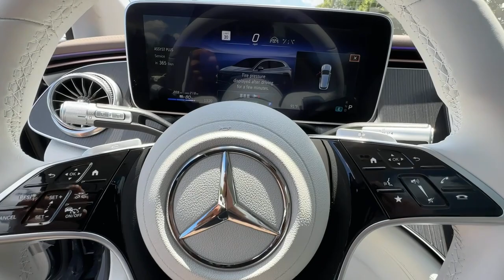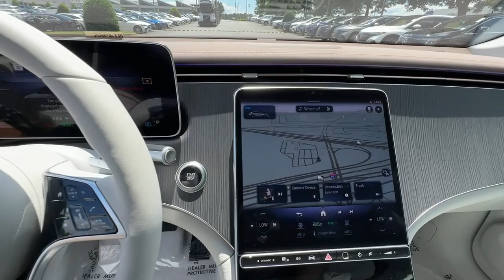2023 Mercedes-Benz EQS Duluth, Lawrenceville, Cumming, Johns Creek, Atlanta, GA M14965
Twilight Blue Metallic New 2023 Mercedes-Benz EQS 450 available in Duluth, Georgia at  Mercedes-Benz of Atlanta Northeast. Servicing the Lawrenceville, Cumming, Johns Creek, Atlanta, GA area.